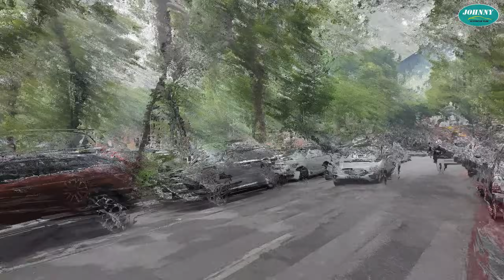Thánh địa siêu xe cuối tuần Lamborghini Urus, BMW X5 mang siêu biển và nhiều xe khủng khác